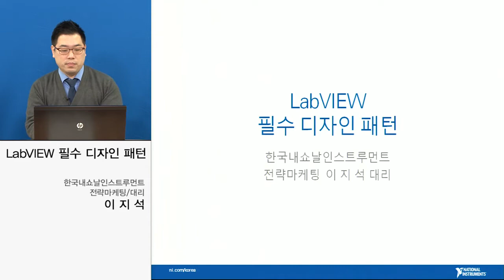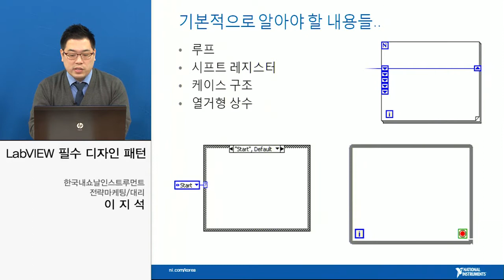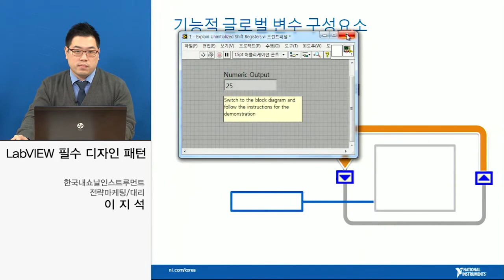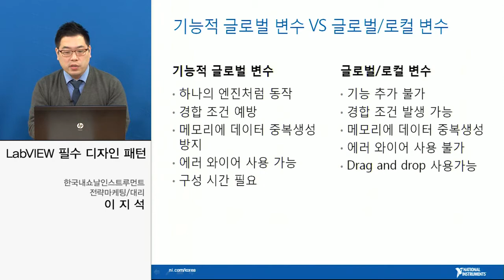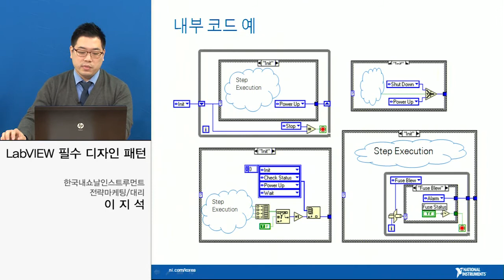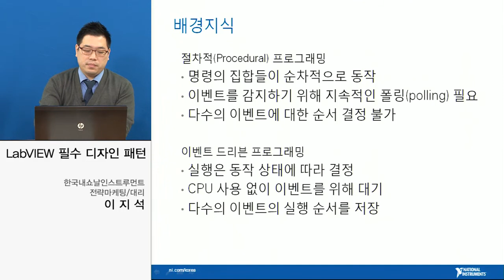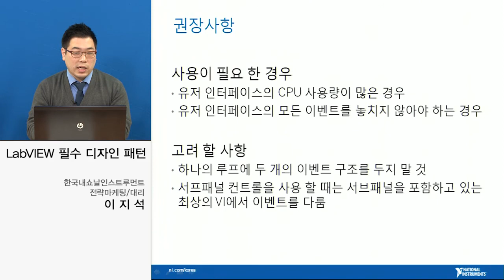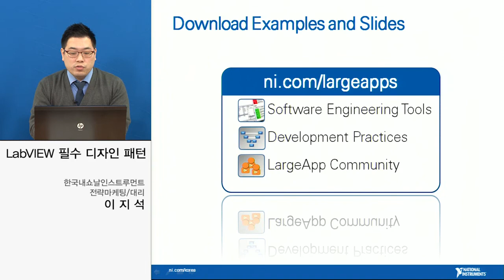LabVIEW 필수 디자인 패턴